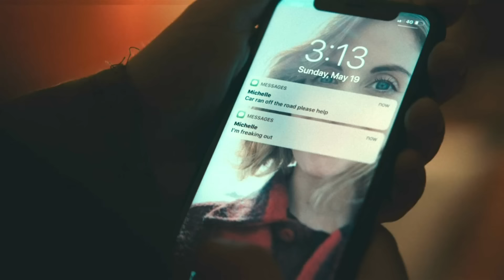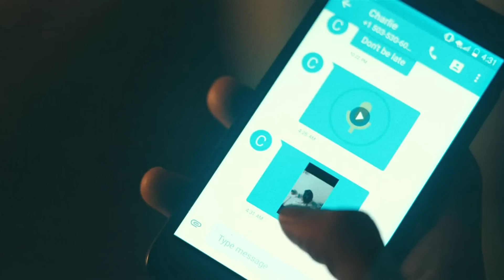SEVGİLİSİNİN QARDAŞI İLƏ HAMAMDA ÇİMİŞDİ AMMA GİZLİ KAMERADAN XƏBƏRİ YOX İDİ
The Rental filminin analiz və şərhini etməyə çalışdım. Deməli bir qadın Hamamda Çimişərkən Gizli Kamerayla İzləndiyini Görür Və..
Xoş Seyirlər!

Second Music Bye - Myuu 28 days later (in the heartbeat) piano version